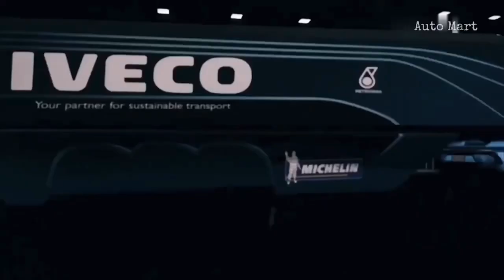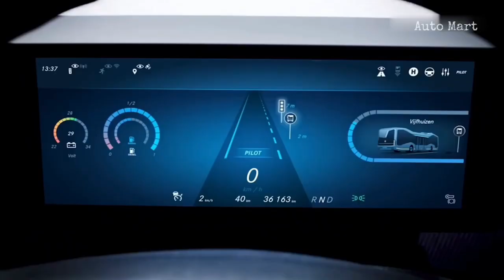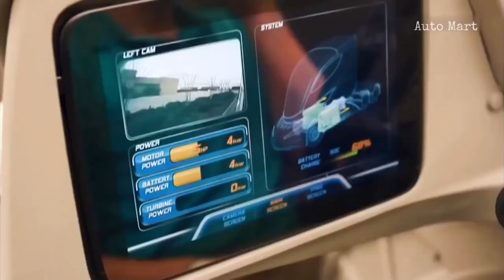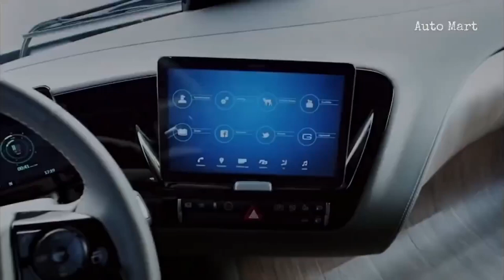10 Future Trucks & Buses YOU MUST SEE | Auto Mart | super truck | superbus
10 Future Trucks & Buses YOU MUST SEE | Auto Mart | super truck | superbus | auto mart

1 Tesla Semi Truck :
The Tesla Semi is an all-electric battery-powered Class 8 semi-trailer truck prototype which was unveiled on November 16, 2017 and planned for production in 2019 by Tesla, Inc.

#2 Volvo VNL Truck :
The Volvo VNL is built for the needs of today’s—and tomorrow’s—long-haul trucking operations. The VNL delivers long-haul efficiency, along with premium comfort and amenities.

#3 Mercedes-Benz Future Truck 2025 :
This concept vehicle has ushered in a new era for the transport industry: it has gone into the history books as the world's first autonomously driving truck. Yet its futuristic concept is closer to reality than you think.

#4 Freightliner SuperTruck :
After five years and $115 million of development, the Freightliner SuperTruck is Daimler's answer to a lofty challenge set by the Department Of Energy: "improve semi-truck fuel economy by at least 50 percent."

#5 Mercedes-Benz Future Bus :
What urban public transport will look like in the future is shown by the semi-automated city bus with CityPilot – it operates even more safely, efficiently and comfortably than conventional buses.

#6 Walmart Advanced Truck :
Walmart showcased its futuristic truck at the Mid-America Trucking Show (MATS) in Louisville, Ky. The Walmart Advanced Vehicle Experience is a tractor-trailer combination that features leading edge aerodynamics, an advanced turbine-powered range extending series hybrid powertrain and sophisticated control systems.

#7 WILLIE - Transparent LCD Bus :
With nothing displayed on the side-elevation transparent LCD screens, there's not much differentiating the Willie from a traditional bus - except for its "organic" frame.

#8 Iveco Z Truck :
IVECO Z TRUCK features a new generation LNG engine running on Bio-methane, which is derived from refined biogas. This fuel, which plays a key role in CNH Industrial’s quest to develop sustainable transport modes on its path to Zero emissions, ensures low CO2 and ultra low PM emission.

#9 NEXT Future Transportation :
Next is an advanced smart transportation system based on swarms of modular self-driving vehicles, designed in Italy. Each module can join and detach with other modules on standard city roads. When joined, they create an open, bus-like area among modules, allowing passengers to stand and walk from one module to another.

#10 Volvo Electric Bus :
The Volvo Electric Bus is an integrally-constructed single-decker rigid bus and single-decker articulated bus, most commonly available as a hybrid electric bus named Volvo 7900 Hybrid or just Volvo 7900H.